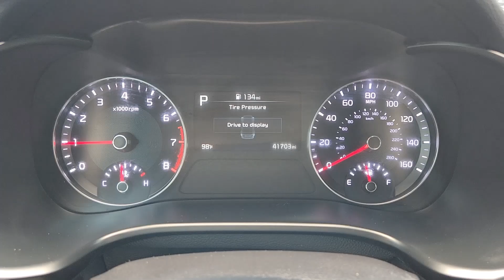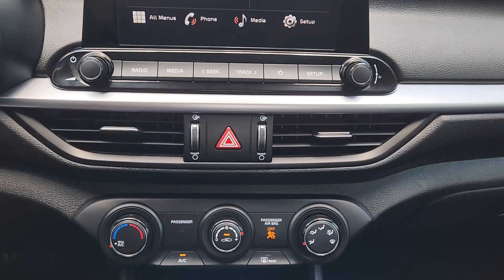2023 Kia Forte LXS Rockwall, Garland, Mesquite, Dallas, McKinney TX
Pre-Owned 2023 Kia Forte LXS available at Southwest Kia Rockwall located in 1790 I-30 Frontage Road, Rockwall, TX, 75087. Servicing the Rockwall, Garland, Mesquite, Dallas, McKinney area.
Please mention the stock PE657731P when you contact the dealership for this vehicle.

Go home happy with the  2023  Kia Forte.  Here's a sporty Kia Forte, the refined compact sedan that offers active safety features, modern infotainment and connectivity, agile handling, and a precise and controlled ride. It's a smooth performer with a subtly rebellious spirit. Feel inspired on every journey when you're behind the wheel of this powerful and efficient Forte. Treat yourself to a test drive today. Our staff will toss you the keys and give you an outstanding customer experience.